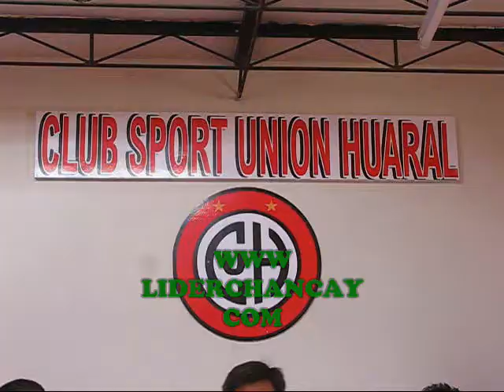Segunda 2014: Presidente Unión Huaral Arturo Sánchez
23 abril 2014.- Declaraciones del Presidente del club Unión Huaral Arturo Sánchez al inicio del campeonato de la Segunda División Nacional 2014.